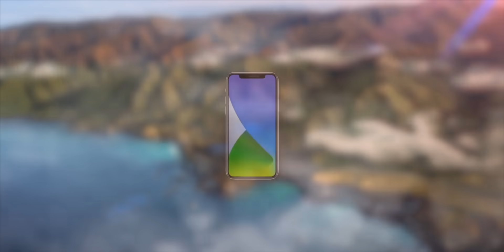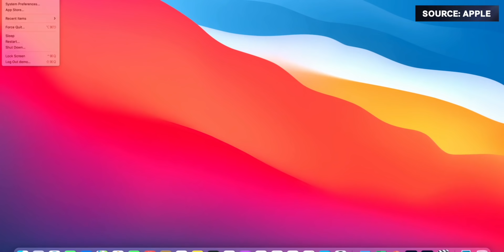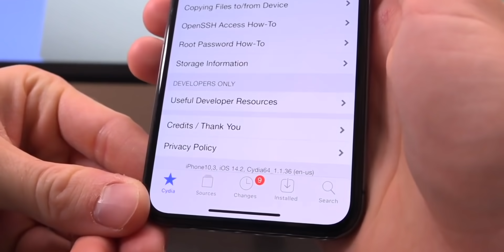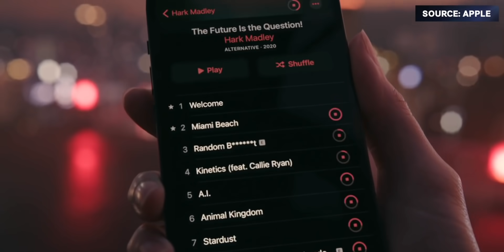Apple Event 2020 - November Keynote LIVE!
Apple Event 2020! Apple Silicon A14X Mac Event November 2020 Live. New Apple Silicon MacBooks, AirPods Studio, Apple Tags, MacOS BigSur Keynote Unveiling!

Apple’s preparing to unveil the first Apple Silicon Mac's, and (maybe) AirTags, AirPods Studio, and others.

---  ---  ---  --- --- --- Cool Stuff ---  ---  ---  --- --- ---

Source Video Credits: Apple & Microsoft